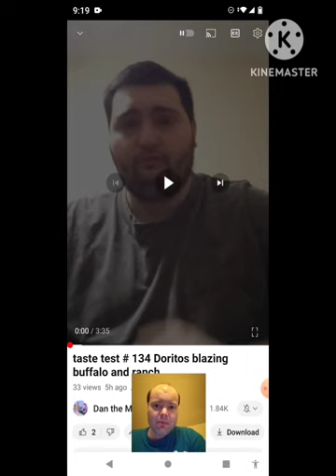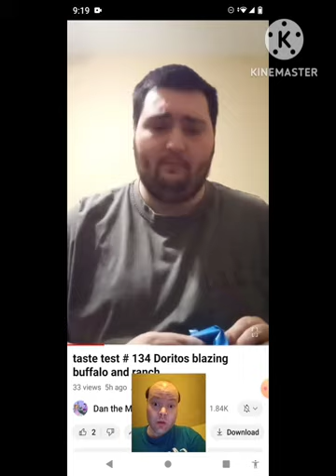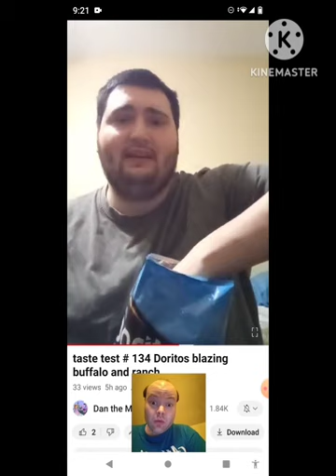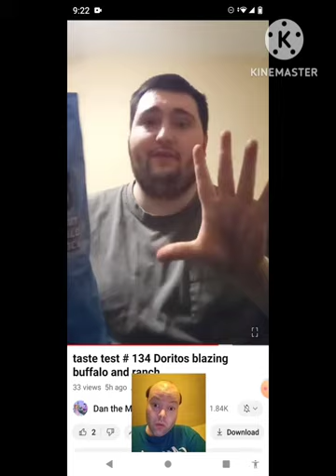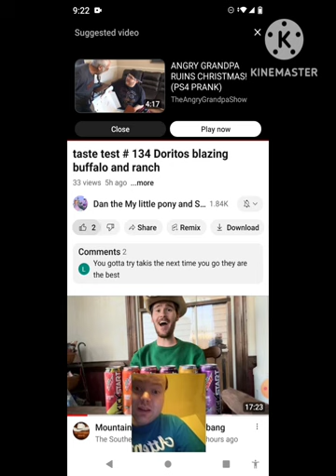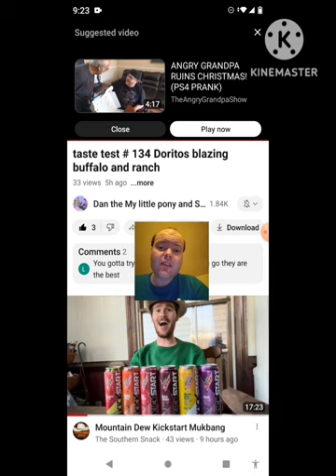Reaction to taste test # 134 Doritos blazing buffalo and ranch